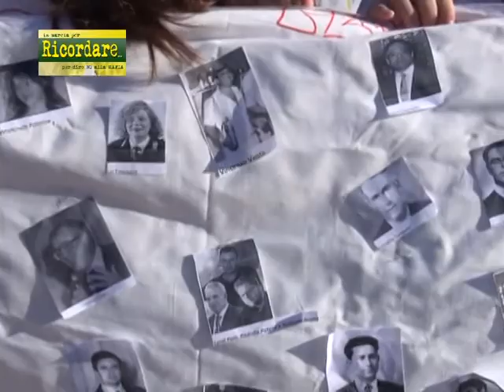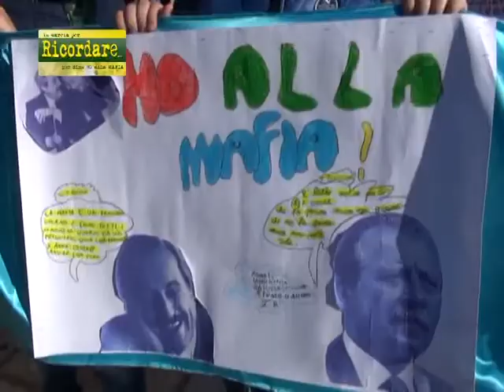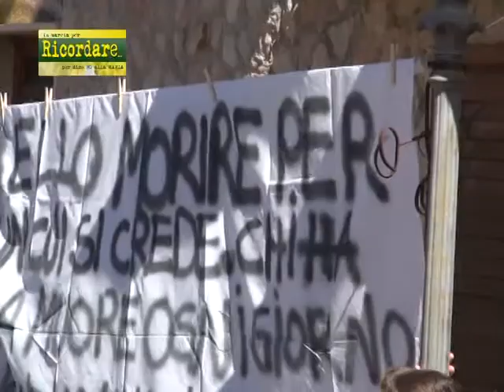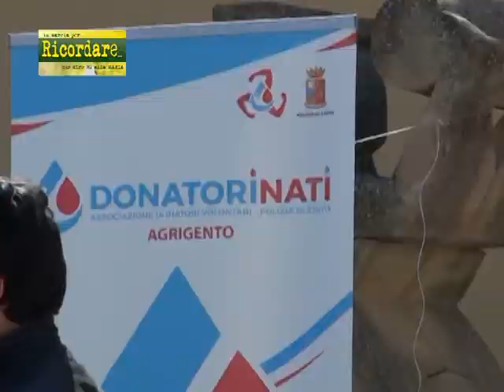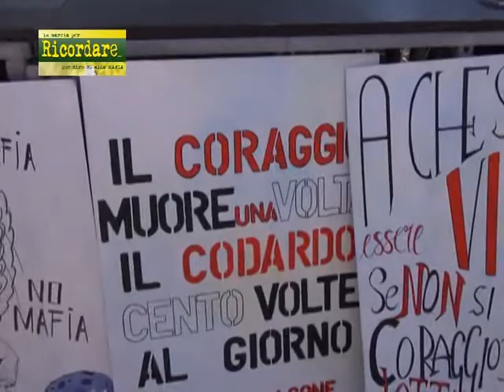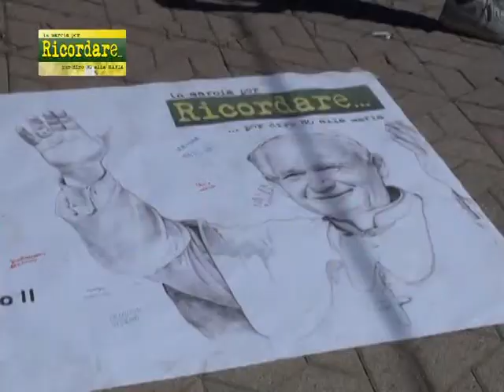MARCIA DELLA LEGALITA' JOPPOLO GIANCAXIO 2018